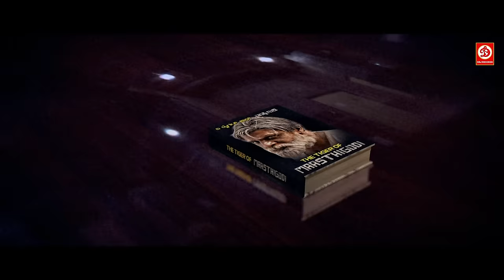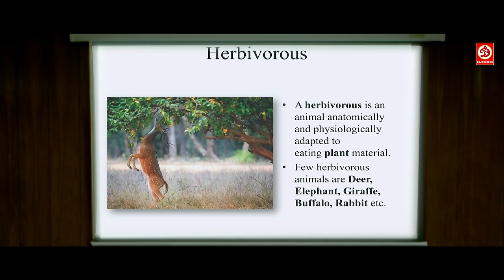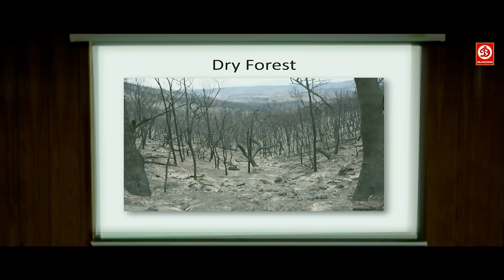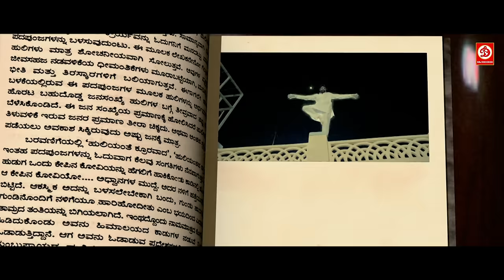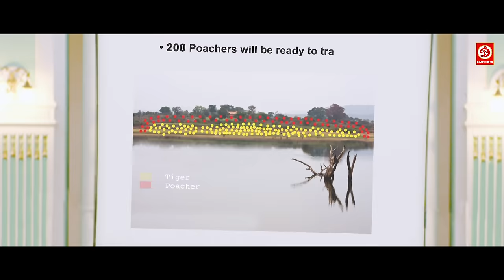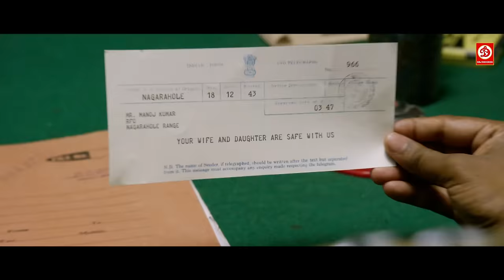Vijay, kriti (HD)-Full Love Story New Released Blockbuster Hindi Dubbed Romantic Movie |Maasthi Gudi